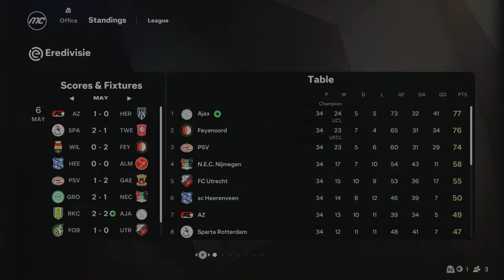I Rebuilt AJAX in FC 25!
In today's video we will be rebuilding Ajax in FC 25 Career Mode! Trying to win as many trophies as we can! Any suggestions for rebuilds, please let me know!